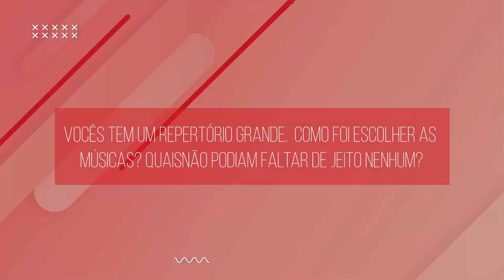MELIM DÁ DETALHES SOBRE A GRAVAÇÃO DO PRIMEIRO DVD E COMEMORAM A TURNÊ “QUINTAL”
“Você é a razão da minha felicidade…” Ah, como a gente ama Melim! Rodrigo Melim, Gabi Melim e Diogo Melim estiveram na Caras para dar detalhes da gravação do primeiro DVD do grupo. Além disso, falaram sobre a turnê “Quintal”, contaram curiosidades sobre o álbum e mais. Vem ver!